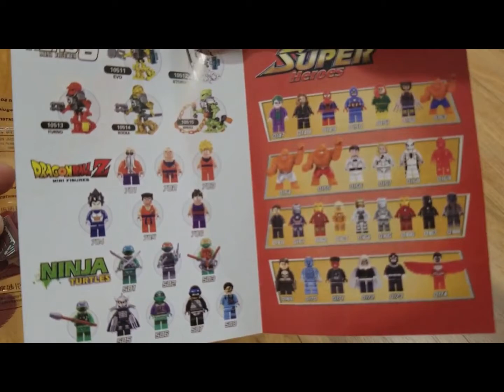Giải nén bộ sưu tập siêu anh hùng Iron Man 0166 03420+VN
Giải nén bộ sưu tập siêu anh hùng Iron Man 0166
  THÍCH Trang Facebook của chúng tôi:
Câu lạc bộ người hâm mộ Tomica Plarail